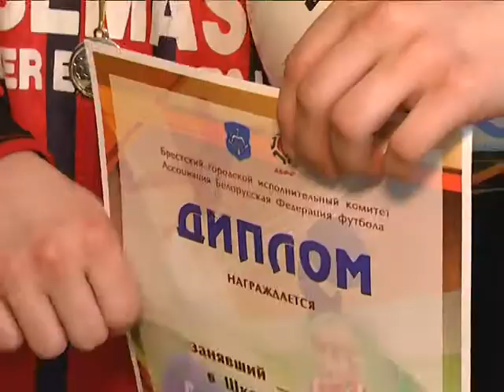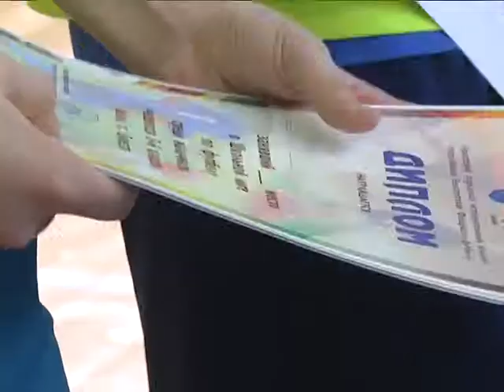2018-03-28 г. Брест. Финал школьной мини- футбольной лиги. Новости на Буг-ТВ.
Футбол – любимая игра миллионов людей по всему миру. Не менее популярен и мини-футбол: зрелищности у этого вида не меньше, чем у его большого брата. Это в очередной раз доказали участники I Брестской школьной мини-футбольной лиги, финал которой прошел накануне на базе средней школы №10 города Бреста. Организаторы – отдел образования спорта и туризма Брестского горисполкома и Белорусская федерация футбола. За накалом страстей и яркими игровыми моментами проследила наш корреспондент